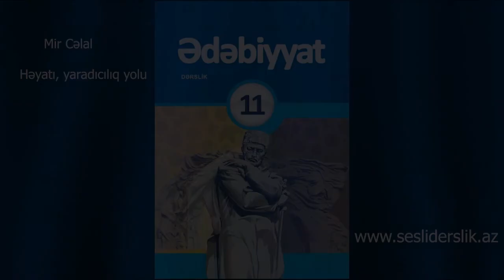Edebiyyat 11 Mir Celalin heyati ve yaradiciliq yolu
Ədəbiyyat 11  Mir Cəlal
Həyatı, yaradıcılıq yolu